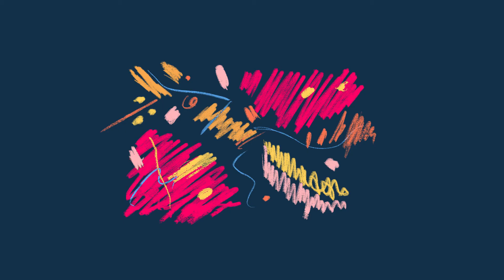Armandas police chase pretend play. Rober stolen Migle's bag. Police Scooter chase.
Please enjoy Armandas police chase pretend play. Rober (mommy) stolen Migle's bag. Police scooter chase after rober has stolen it as well. Just fun.

For Armandas and Migle it is important.